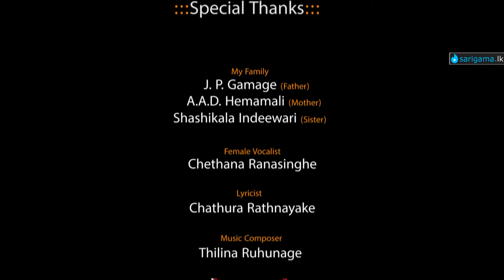Nuba Hinahuna Diha Bala Peshala Gamage ft Chethana Ranasinghe Full HD 1080pwww sarigama lk